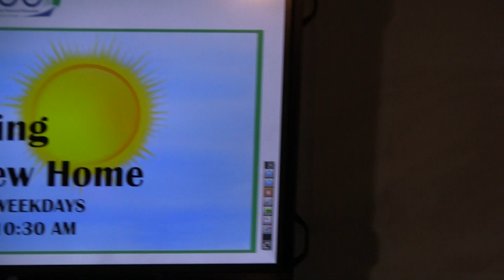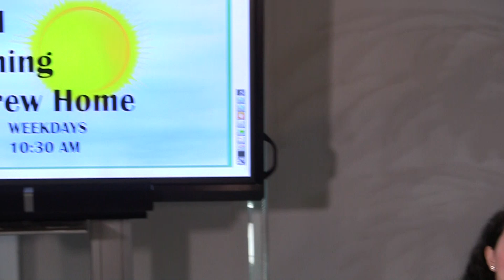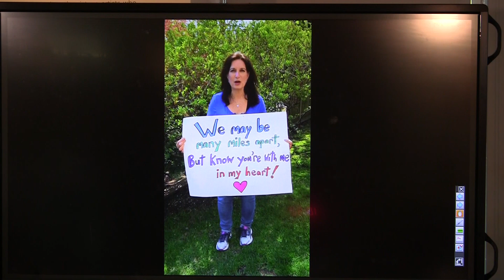Good Morning Hebrew Home! Ep. 8 | May 4, 2020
This episode is hosted by Olivia Cohen with special guest Joy Solomon. Good Morning Hebrew Home is a daily talk show created by Hebrew Home staff to entertain and engage residents with fun, uplifting programming. The show broadcasts live throughout the Hebrew Home weekday mornings at 10:30 a.m. on channel 8.